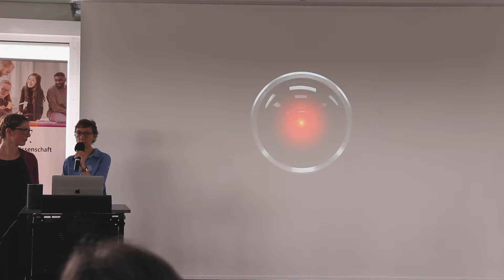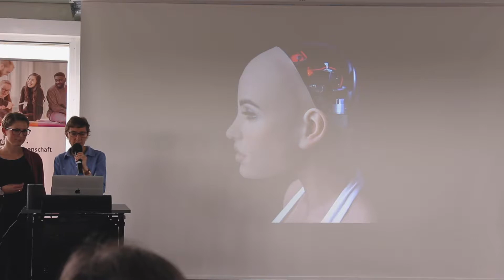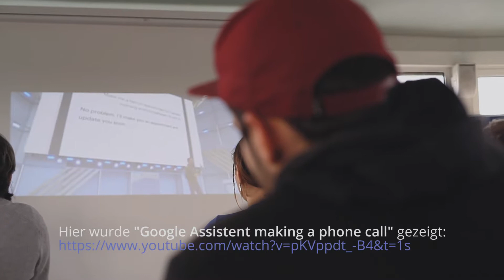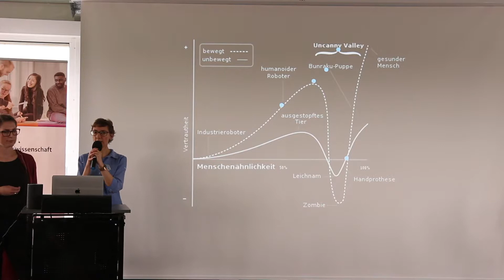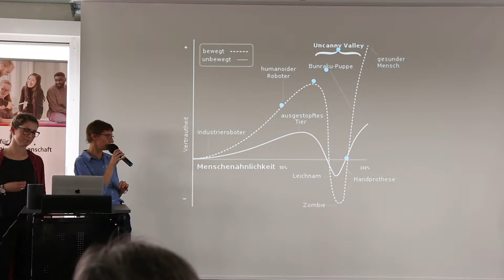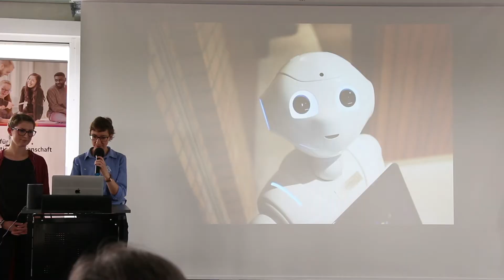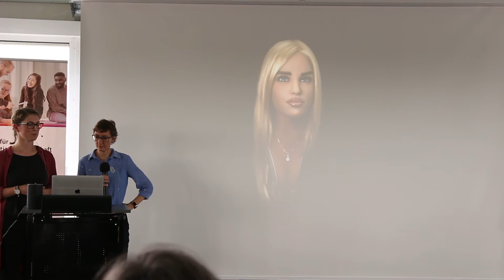Speaker 1.2: Begrüßung in der Welt der Roboter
Der dritte Teil des Impulsvortrags der Organisatorinnen vom Barcamp 1.0 der Event-Reihe KI-Talks & Teams. Was macht den Menschen zum Menschen? Was würde eine KI zum Mensch-Sein brauchen? Möchte Alexa die Weltherrschaft? Diese Fragen stellen sich Prof. Dr. Amelie Duckwitz und Miriam Schmitz in diesem Video.